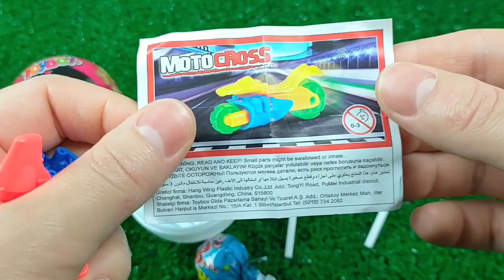ASMR Mukbang 두찜 신메뉴 스팸부대 찜닭먹방 떡볶이 튀김 치즈볼 Spicy Noodles Tteokbokki Chicken Eating.I HIU 하이유,candy